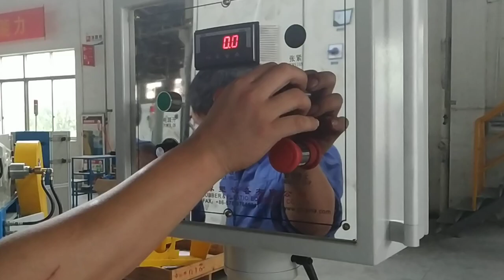how to load the steel belt or wire belt to the steel belt preforming machine